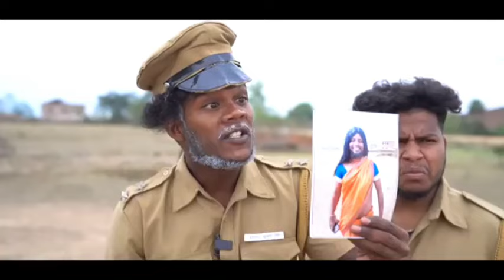KIDNAP____किडनैप____ comedy video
KIDNAP____किडनैप____Real_Fools

Created by the real full suraj rox comedy
suraj bhai

Real fools shorts official